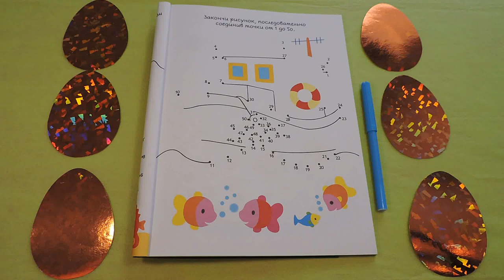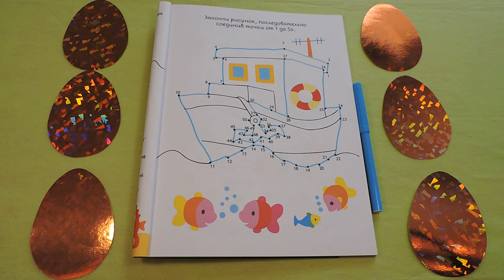Painting by dots Boat If you can't paint Hobby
Painting by dots is a good way if you can't paint. Painting a Boat.
Hobby time activity.